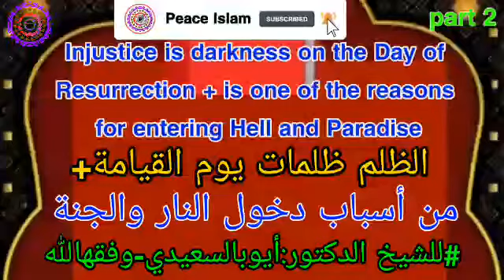Injustice is darkness on the day of Resurrection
Injustice is darkness on the Day of Resurrection + is one of the reasons for entering Hell and Paradise

 الظلم ظلمات يوم القيامة+ من أسباب دخول النار والجنة

*قروب دروس باللغة الروهنجية

للشيخ الدكتور:أيوبالسعيدي-وفقه الله*

Sheikh Doctor Ayub Syeed

Live in Madina